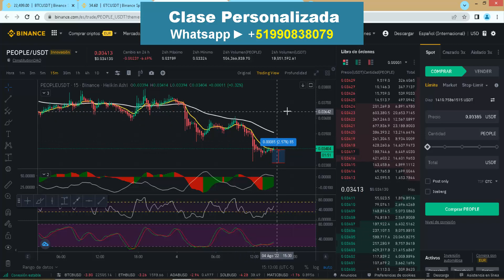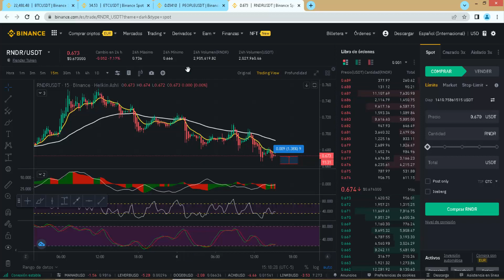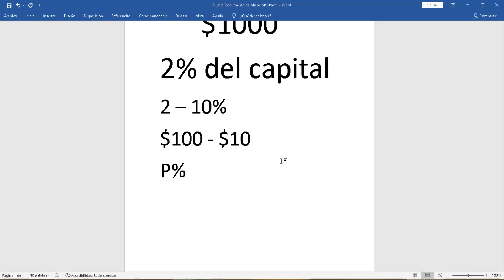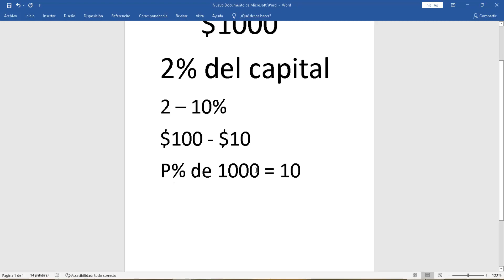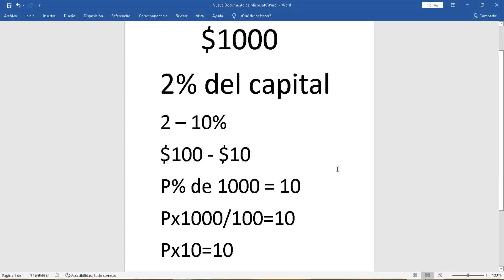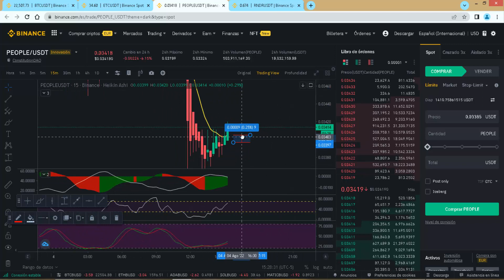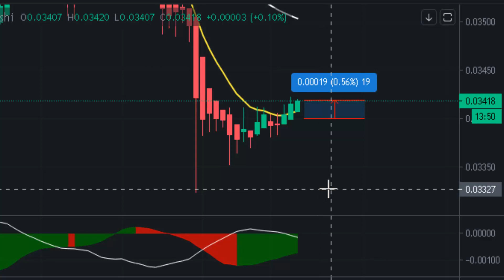GESTION de RIESGO en Trading de Futuros o Spot Como Poner Stop Loss en binance 2025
Gestion de riesgo trading de futuros o spot con criptomonedas en binance estrategias y tips 2025.

UNETE a MI CANAL de TELEGRAM para RECIBIR NOTICIAS

En este video te voy a enseñar como poner un stop loss para hacer trading de criptomonedas de manera correcta y rentable.

Como Hacer Una Gestion de Riesgo en Trading Criptomonedas

La gestión de riesgo en el trading es una técnica esencial para minimizar las pérdidas y maximizar las ganancias. Aquí hay algunas maneras de hacer una gestión de riesgo en el trading:

► Establecer una relación riesgo-beneficio: Antes de realizar cualquier operación, determine cuánto está dispuesto a arriesgar en relación con la cantidad que espera ganar. Es importante asegurarse de que la relación riesgo-beneficio sea favorable.

► Utilizar órdenes de stop-loss: Una orden de stop-loss es una orden automática para cerrar una posición en un precio específico cuando las pérdidas alcanzan un nivel aceptable. Esto ayuda a evitar pérdidas mayores.

► Diversificar su cartera: No coloque todos sus recursos en un solo activo, mercado o estrategia. Diversificando su cartera se reduce el riesgo de pérdida en caso de que uno de los activos tenga un mal desempeño.

► No sobre-apalancar: El uso del apalancamiento puede amplificar sus ganancias, pero también puede amplificar sus pérdidas. Es importante utilizar el apalancamiento con precaución y no sobre-apalancar.

► Establecer límites de pérdida diaria: Establezca límites de pérdida diarios para evitar que las pérdidas se acumulen y evitar pérdidas mayores.

► Utilizar un plan de trading: Tener un plan de trading sólido que incluya objetivos, estrategias, patrones y técnicas es esencial para la gestión del riesgo.

La gestión del riesgo es una parte esencial del trading y requiere una planificación cuidadosa y una estrategia constante. Es importante asegurarse de que las decisiones de trading estén alineadas con su perfil de riesgo y objetivos de inversión.

Es necesario que al hacer trading con criptomonedas asumir una gestion de  riesgo, para minimizar las perdidas en las operaciones perdedoras.

De esta manera podemos aprovechar todas las oportunidades de trading con criptomionedas que nos puedan generar dinero o ganancias de criptomonedas.

Mira este video hasta el final , para que sepas como poner un stop loss en trading con criptomonedas de manera correcta y asi proteger tu capital de grandes perdidas.